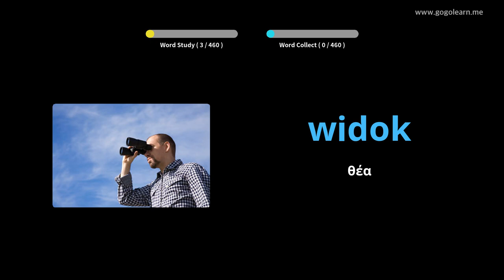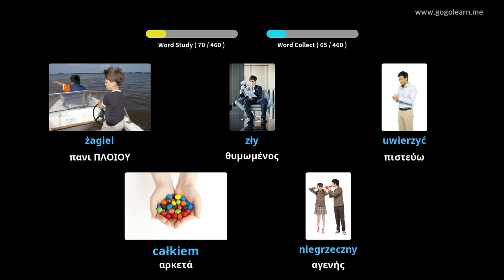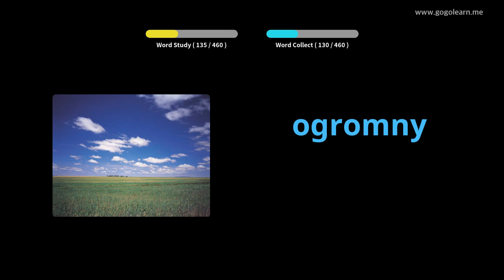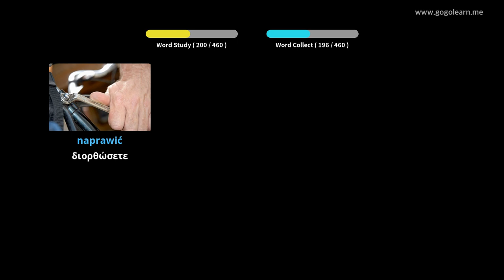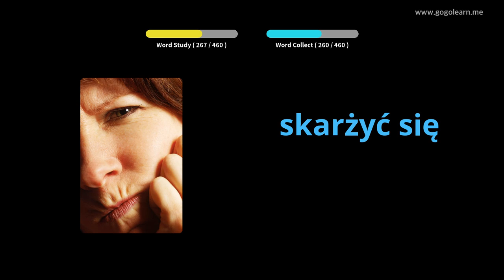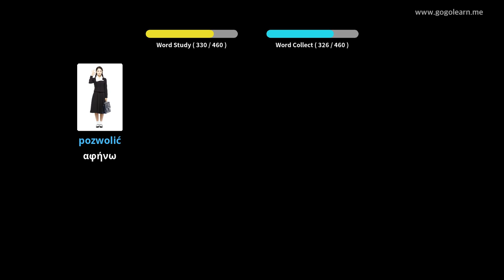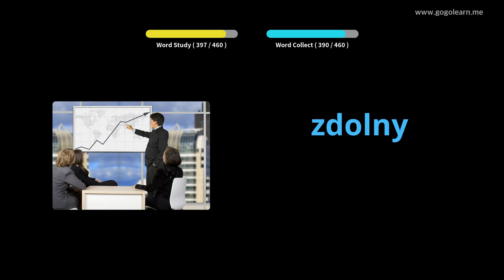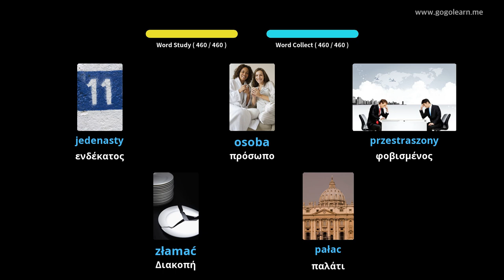Πολωνικό λεξιλόγιο Δημοτικό σχολείο | Golearn